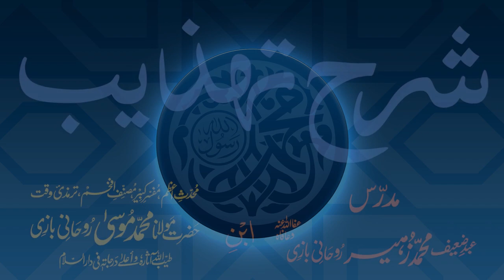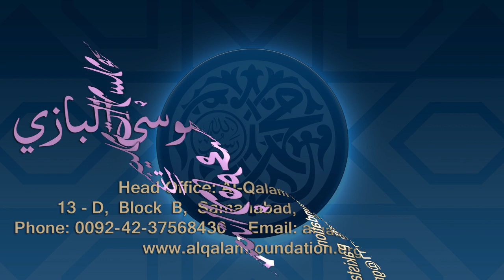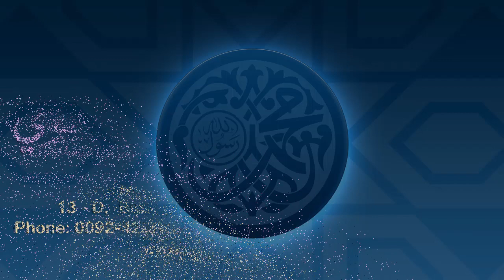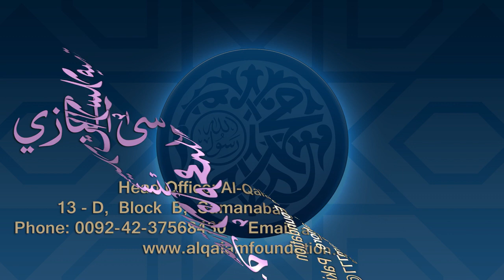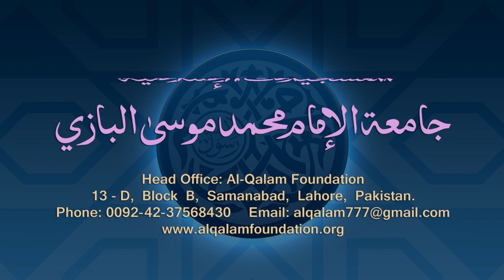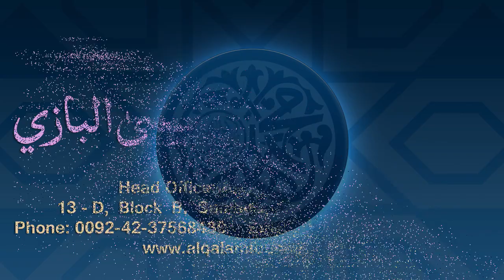Sharh-e-Tahzeeb Dars - 098 - Page - 048 - Maulana Muhammad Zuhair Ruhani Bazi - 27/01/2021